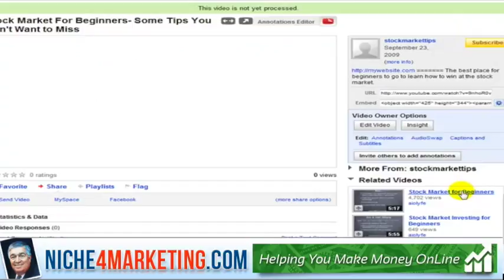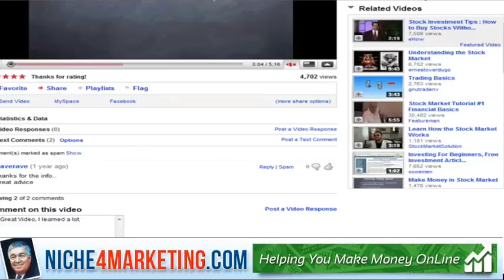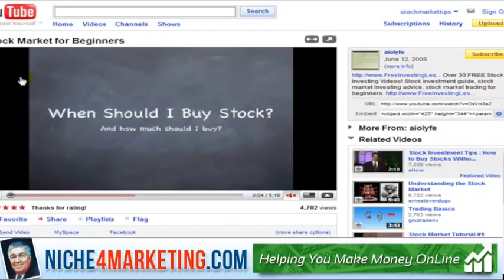FREE YouTube Video Course Part 11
FREE YouTube video training course everything you need to know about being successful on Youtube, the Worlds largest Video distributor.  •
Learn Common Mistakes
 • How to Plan your business
 • Branding Your Business
 • Real "No Holds Barred" information you can use today!

"how to make money online", "ways to make money online", "make money online from home", "how to make online fast",
"How To Start A Online Business, How To Start Online Business, How To Start Internet Business, Start A Online Business, Start An Online Business, Start A Intenet business